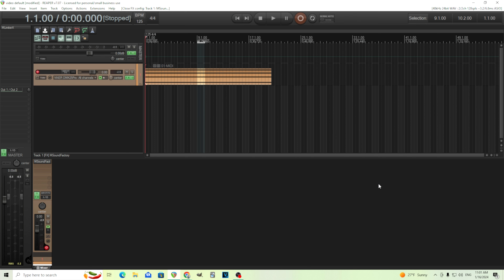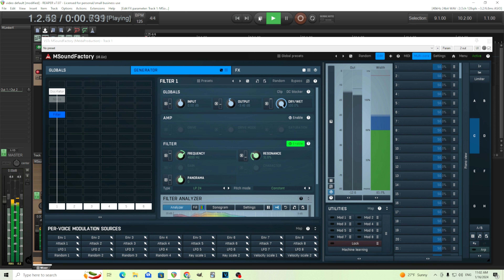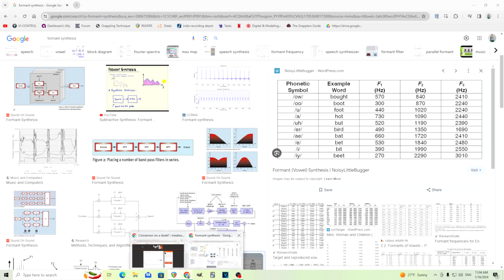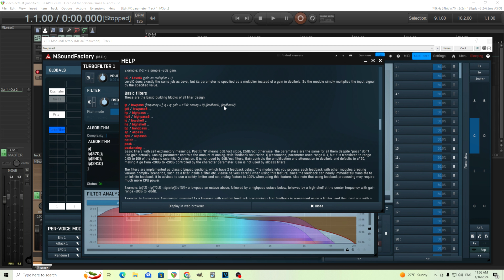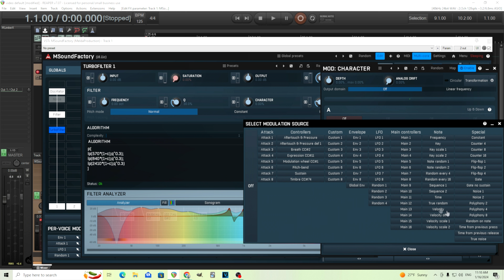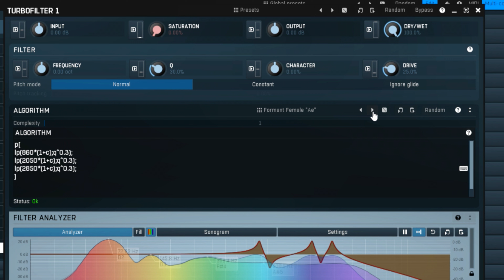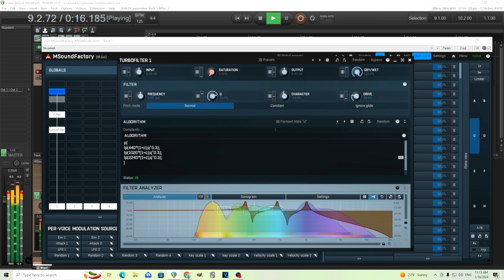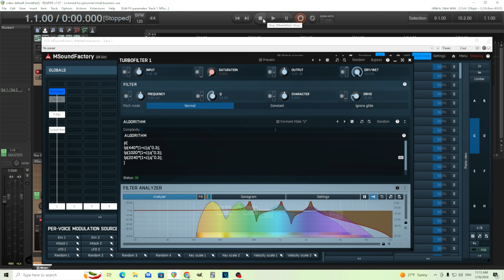Creating Formant Filters in MTurbofilter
In this video I'll show how you can create formant filters in MTurbofilter and hopefully these will actually be included in the final release. Using these you can make your synth or really any audio sound like a vowel sound. I'll try to do more with this in the future, but leave any questions down below.

00:00 - Intro
01:36 - Writing the algorithm
04:45 - Tweaking the Q value
07:08 - Extending the frequency range
10:46 - Other vowel sounds